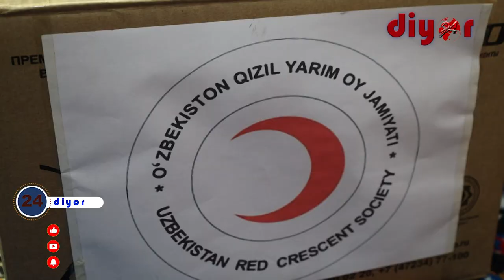Ўзбекистон Қизил ярим ой жамияти ижтимоий муҳтожларга янги йил совғалари тарқатди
Ҳар қандай шароитда ҳам аҳолини ижтимоий ҳимояга муҳтож қатламини қўллаб-қувватлаш, уларга инсонпарварлик ёрдами кўрсатиш халқимизга хос фазилат. Шу маънода айтганда, янги йил арафасида кам таъминланганлардан ташқари ногирон ва кўмакка муҳтож бўлган инсонлар ҳам эътибордан четда қолмай, уларнинг ҳолидан хабар олинди.

Жумладан, Ўзбекистон Қизил ярим ой жамияти Узун туман бўлими аҳолининг эҳтиёжманд қатламига инсонпарварлик ёрдамини кўрсатишда давом этмоқда.